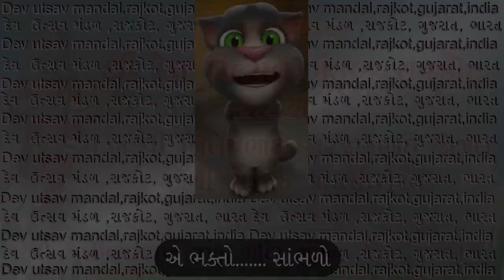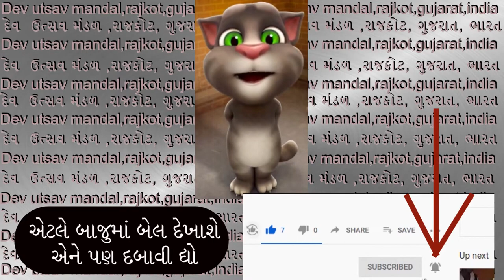shivaji parane chhe -by tank brothers શિવજી પરણે છે.ગાયક--ટાંક બ્રધર્સ,